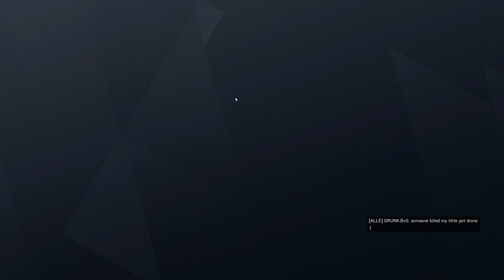Let's Play Rainbow Six: Siege #1.297 - Hereford-Klavierzimmer-Kämpfe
R6S Phantom Sight Showdown | In Rainbow Six Siege, zu Deutsch Regenbogen 6 Belagerung, gibt es für die Terroristen eins auf die Nase. Bestenfalls. Gegebenenfalls auch für die Spezialeinheit Rainbow. Im Multiplayer spielen Angreifer und Verteidiger im Wechsel um den Sieg. Entweder durch Eliminierung aller Gegner, sichern des Bereichs bzw. der Geisel oder Entschärfung der Bomben. Gewallhackt wird natürlich nicht, außer man ist der Herzschlagmann.